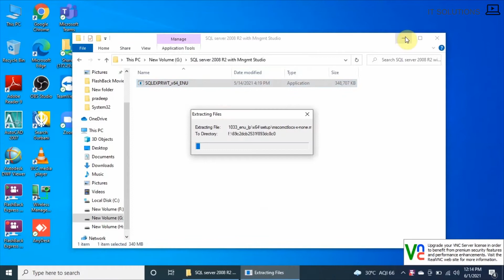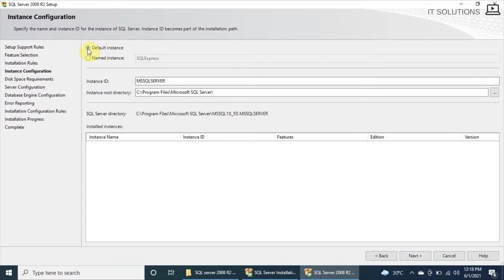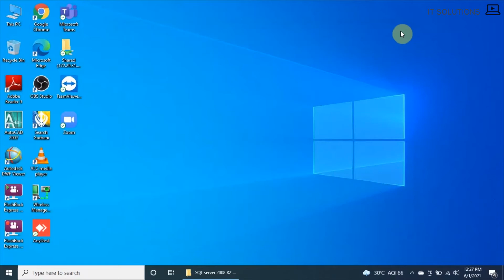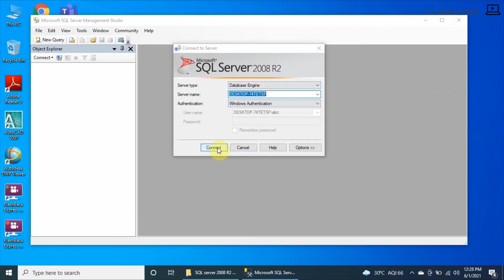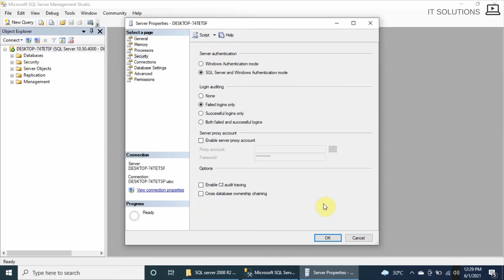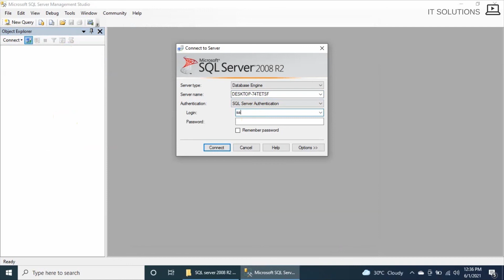SQL error code 18456 [HINDI] Resolved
Hello Friends,

Keep Watching and stay safe.

For any kind of WhtasApp support: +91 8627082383